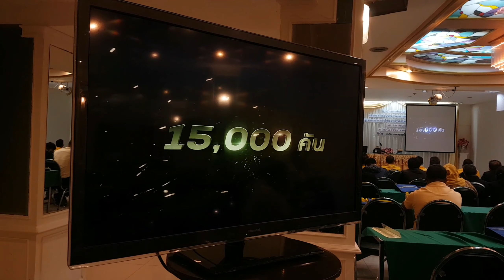1810 62 การอบรมและศึกษาดูงาน หลักสูตร การพัฒนาบุคลากร Sport Tourism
18 ต.ค. 62 การอบรมและศึกษาดูงาน หลักสูตร การพัฒนาบุคลากร
โครงการอบรมและศึกษาดูงานหลักสูตร การพัฒนาศักยภาพบุคลากร เพื่อเพิ่มประสิทธิภาพในการปฏิบัติงาน ของคณะผู้บริหาร ประธานสภา และพนักงานเทศบาล ประจำปี 2562 ในหัวข้อบรรยายพิเศษ เรื่อง การบริหารองค์กรกับหลักธรรมมาภิบาล ระหว่างวันที่ 18 - 21 ตุลาคม 2562 ณ โรงแรมอัญชาลีน่า แกรนด์ (รามคำแหง 65) ห้องชาลีน่า ชั้น 1 กทม. โดยมี นายอัสมีรี แวเด็ง ตัวแทนชาวกะลุวอเหนือ เป็นประธานสันนิบาตเทศบาลจังหวัดนราธิวาส, คณะกรรมาธิการสมาคมสันนิบาตเทศบาลแห่งประเทศไทย เป็นผู้กล่าวรายงาน โดยมีผู้เข้าร่วมการอบรมฯ จากเทศบาลในพื้นที่จังหวัดนาราธิวาส เข้าร่วมการประชุม 16 เทศบาล โดยประมาณ 50 ท่าน ทั้งนี้ ที่ประชุมได้มีการบรรยายเพื่อเพิ่มประสิทธิภาพให้กับผู้เข้าร่วมการอบรมในประเด็นการบรรยาย เรื่อง "Sport Tourism" โดยคุณ ธนูเกียรติ จันทร์ชุม ผู้อำนวยการฝ่ายดกีฬาอาชีพและนักกีฬามวย การกีฬาแห่งประเทศไทย